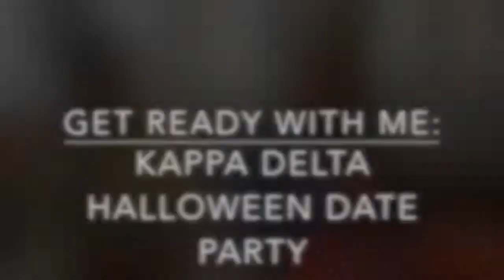GWRM: Kappa Delta Halloween Date Party